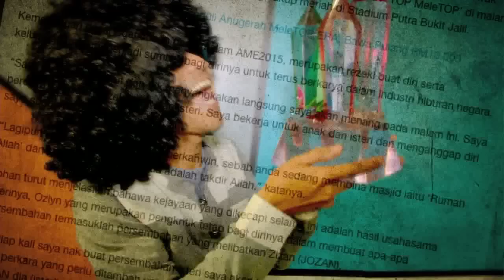MeleTOP Throwback AME2015 - Parodi - Johan Angau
Haaa mentang-mentanglah dah menang anugerah Top Top MeleTOP kat AME2015, sampai taknak lepas dari tangan!